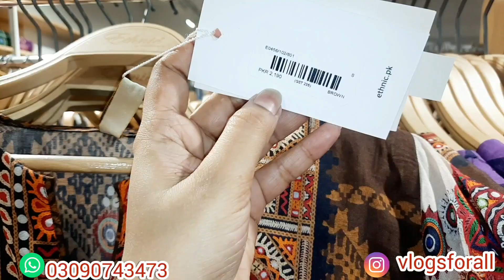Ethnic Eid Collection 2022 || Best stylish ready to wear